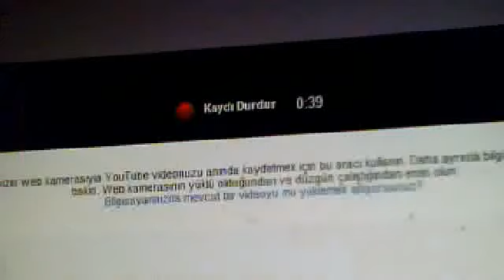transformice 360 saat ban kaldırma